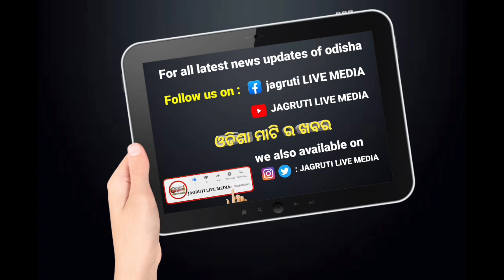ମାରିଲା ଚଡଚଡି ଉଡ଼ିଗଲା ପ୍ରାଣବାୟୁ || lightning thunderstorms life